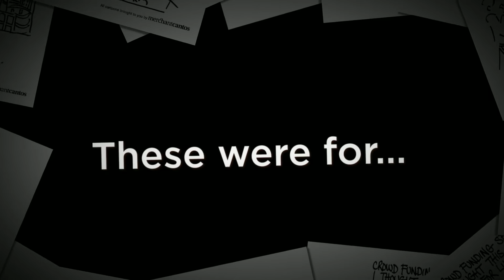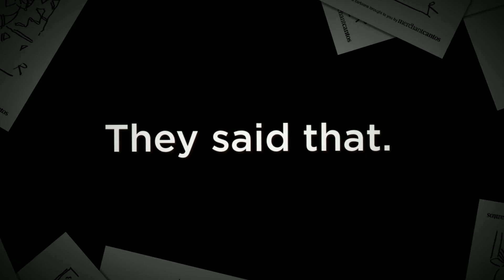IR Society Film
Short movie showing off a successful day of conference cartoonery.